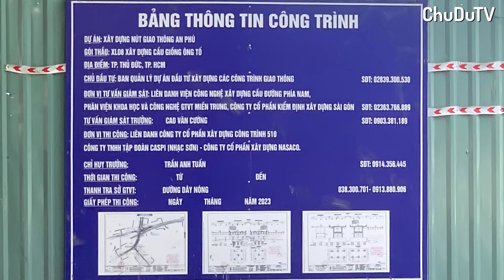Đại công trường Nút giao An Phú và cầu Giồng Ông Tố